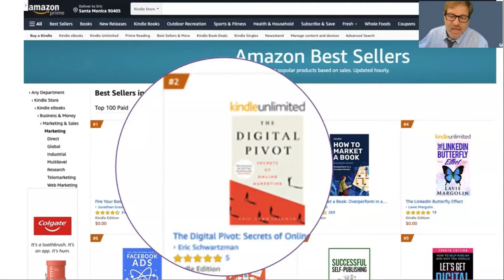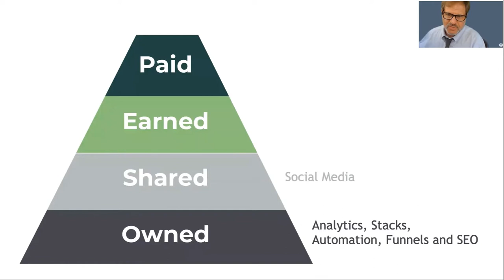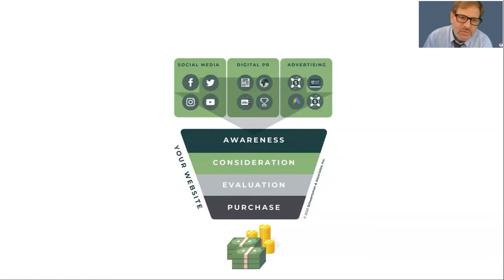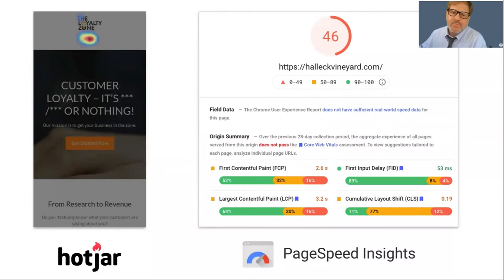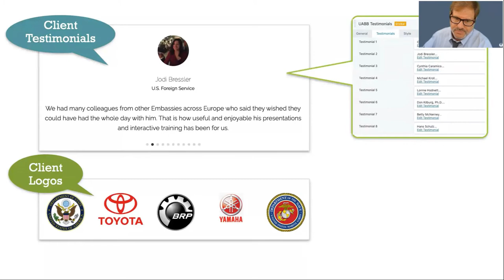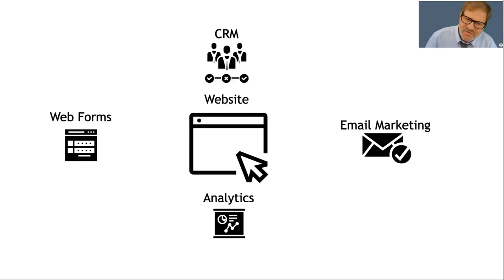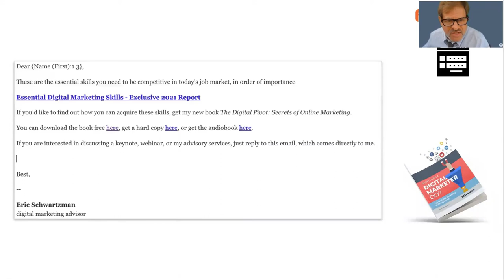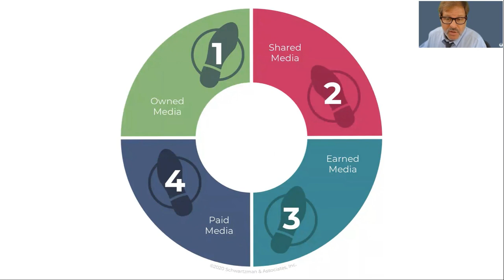Building a Digital Business [Keynote]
What do successful digital businesses do differently? Why do most digital businesses fail? And how can small and midsize businesses compete against digital business leaders like Amazon, Yelp, and Grubhub?  Join us for a practical, tactical session about how to build a successful digital business.

Find out:

How To Compete Online
What Digital Leaders Do Differently
How To Control Your Digital Destiny
How to Segue From Outbound to Inbound